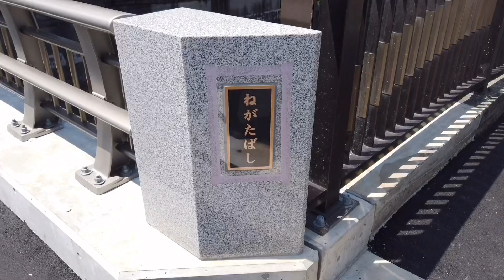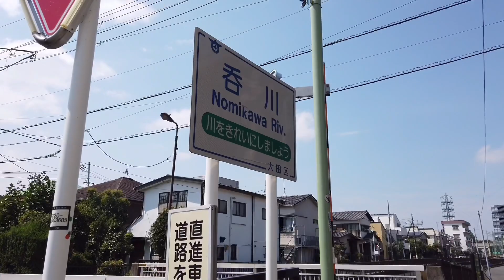【4K HDR】大田区・呑み川を散歩(Ota-ku Nomi kawa) - Tokyo JAPAN Walk